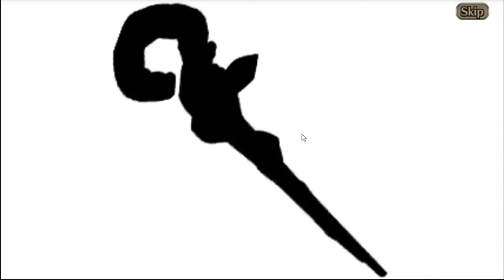Miku Expo Party Summons - Valkyrie Connect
Just me but im not alone. Enjoy the harrasment.